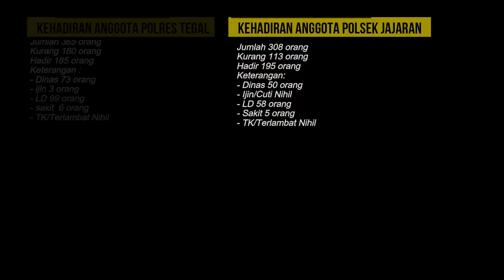Apel pagi Polres Tegal dan Polsek Jajaran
📞 Call Center : 110

📱 Whatsapp Polsek Jajaran Polres Tegal:
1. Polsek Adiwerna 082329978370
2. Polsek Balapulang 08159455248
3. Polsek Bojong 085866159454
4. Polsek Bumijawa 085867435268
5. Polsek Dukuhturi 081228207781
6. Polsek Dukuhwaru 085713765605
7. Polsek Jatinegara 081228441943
8. Polsek Kedung banteng 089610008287
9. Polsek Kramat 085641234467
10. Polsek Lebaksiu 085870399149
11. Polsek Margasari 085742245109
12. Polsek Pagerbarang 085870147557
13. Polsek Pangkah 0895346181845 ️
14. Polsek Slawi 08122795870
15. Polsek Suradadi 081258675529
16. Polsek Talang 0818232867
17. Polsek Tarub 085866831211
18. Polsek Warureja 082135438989